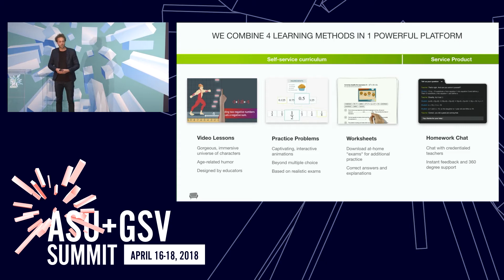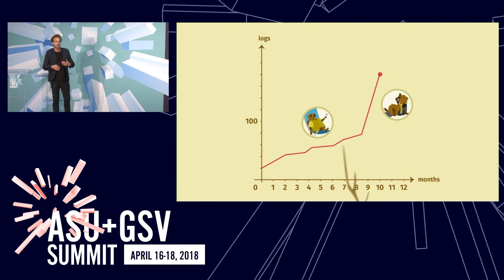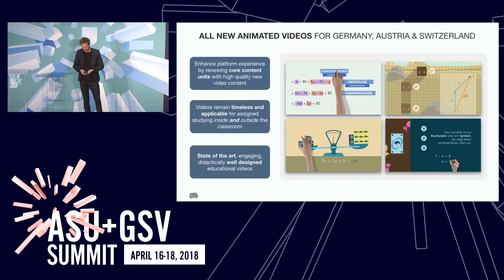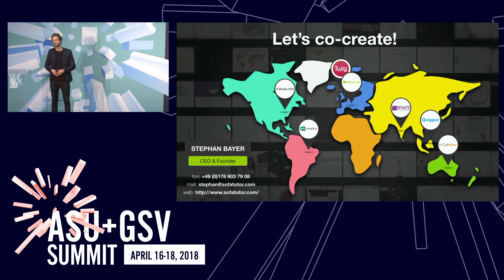ASU GSV Summit: sofatutor GmbH